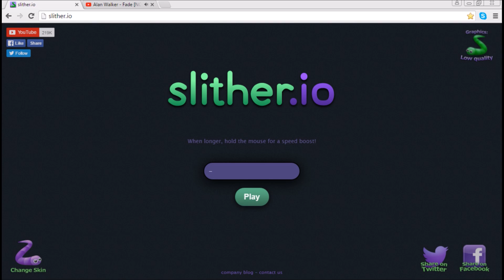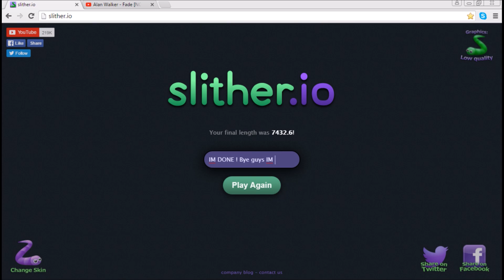Slither.io Fun :D !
I had lots of fun with Slither.io and if you want to play it well Enjoy !